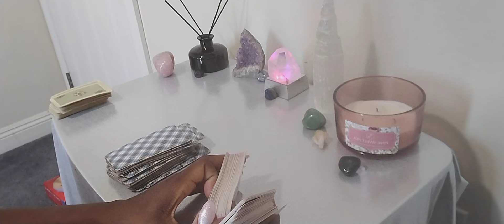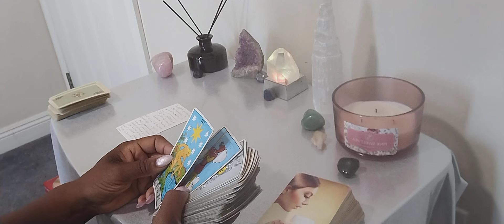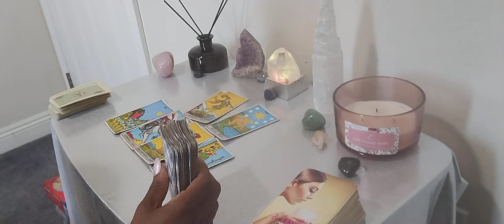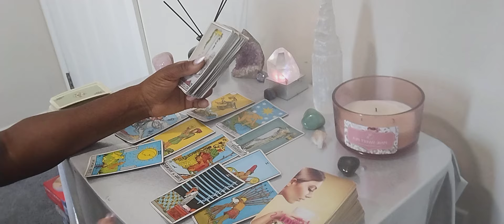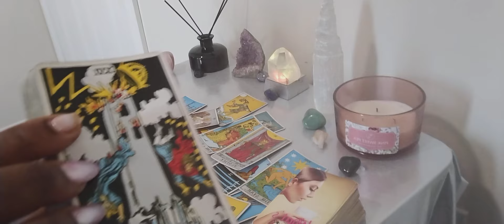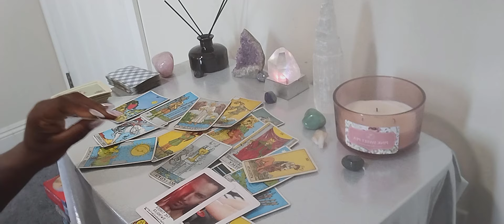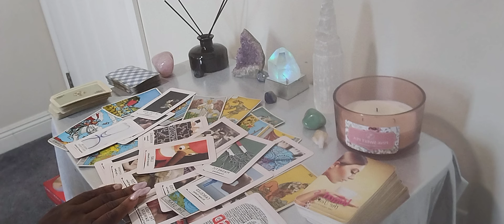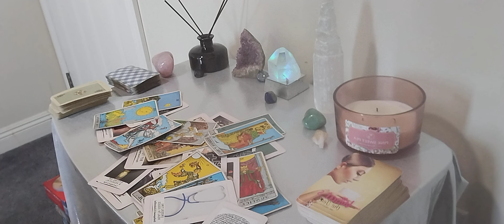Gemini ♊ in too deep they fell in love with u forbidden 🍑🍓 but u disappeared & they went 😵‍💫 crazy